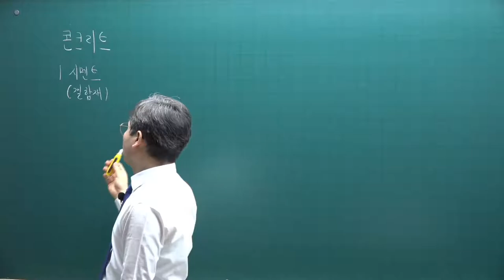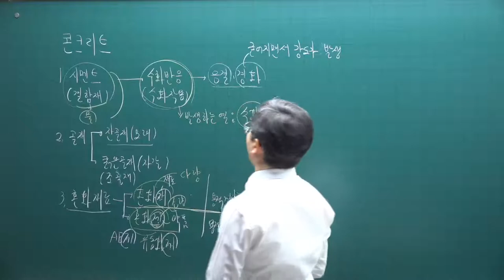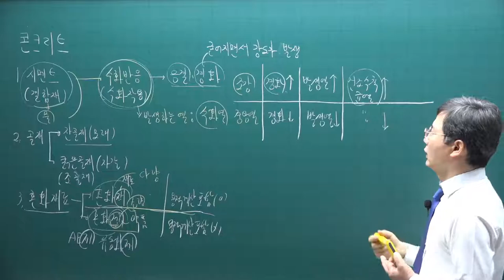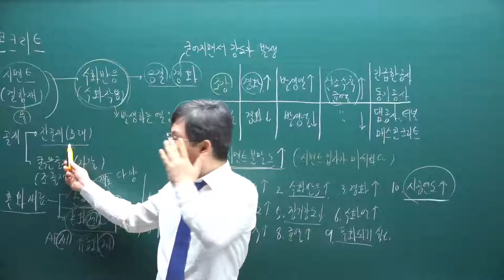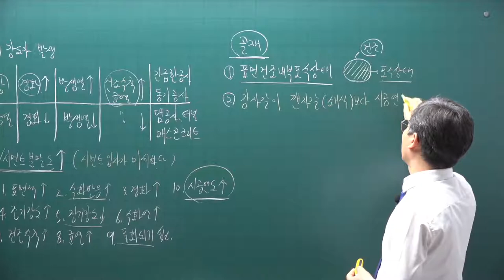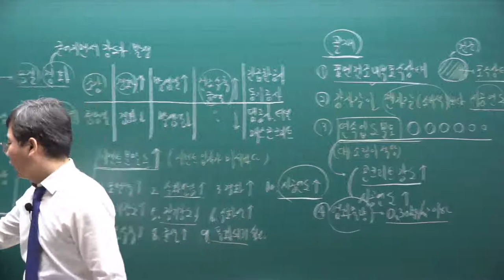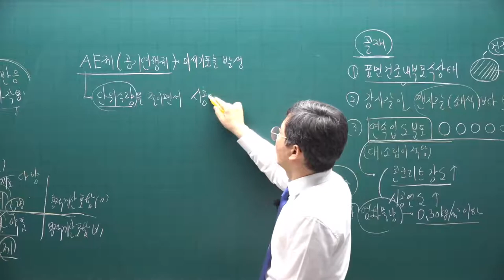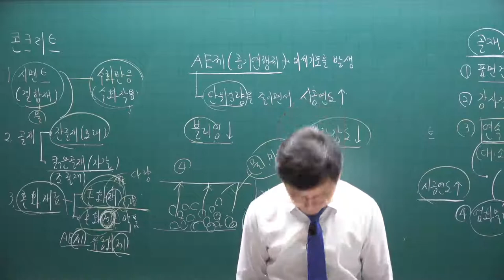[주전무] 2021년 주택관리사 시설개론 기본이론과정 9강